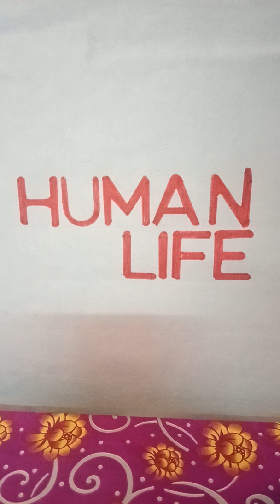Holocaust@Biblical Truth Untold -Malayalam.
Causes of Mass Murder